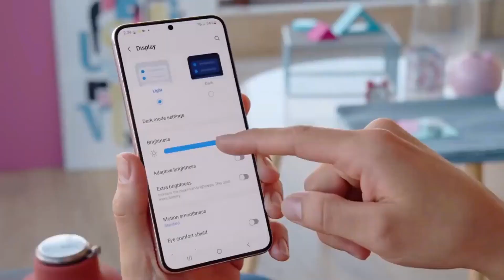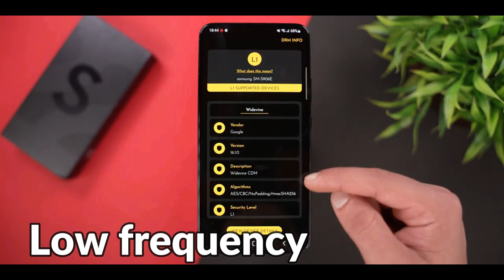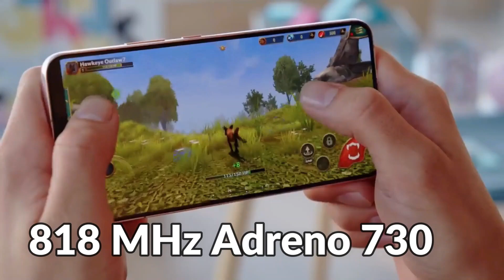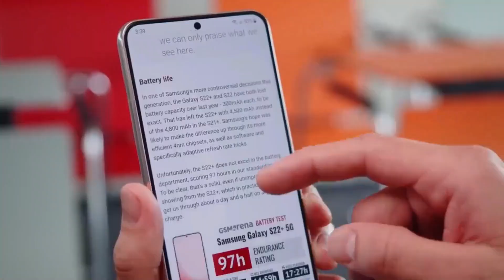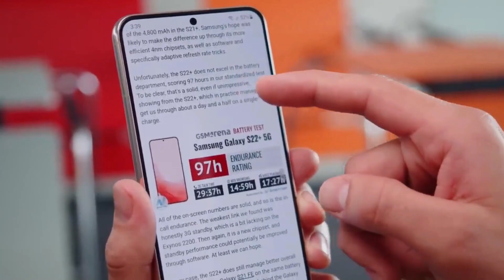এতো দিন পরেও সেরাদের সেরা : [ Samsung Galaxy s22 plus ]...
This is the Samsung Galaxy S22 Plus another member of the Samsung family flagship series, (4 nm) Snapdragon 8 Gen 1 processor with LPDDR5 8GB RAM, let's find out if this new version phone could be your next phone. The phone has a 6.6 inch Dynamic AMOLED 2X Screen with FHD+ resolution with 120Hz refresh rate, Samsung has used customized display engine on this display so this display is very bright. The phone weighs 196 g with glass back, aluminum frame, but the hand grip of the phone is quite good, Although the phone does not support microSD card slot, it has built-in support for maximum storage up to UFS 3.1-256 GB. The non-removable Li-lon 4500 mAh milliampere powerful battery is connected to power on all this. To charge this battery, Samsung has taken the help of 45 W Fast charging which can charge the phone to 64% in just 30 minutes with USB Type-C 3.2, 15W. Fast wireless charging, 4.5W Reverse wireless charging, USB Power Delivery 3.0.  After all this the price of the phone is 851 EURO which is equivalent to 1.10.000 thousand in Bangladeshi Taka.

Quries Solved :

Specification: Samsung Galaxy S22+ 5G
Price $ 519.99 / € 851.80 / £ 720.00 / C$ 1,399.99/ ৳ 1,10,000 BDT.

NETWORK Technology
Status Available. Released 2022, February 25
  Always-on display
PLATFORM OS Android 12, upgradable to Android 13, One UI 5
  UFS 3.1
10 MP, f/2.4, 70mm (telephoto), 1/3.94", 1.0µm, PDAF, OIS, 3x optical zoom
12 MP, f/2.2, 13mm, 120˚ (ultrawide), 1/2.55" 1.4µm, Super Steady video
Video 8K@24fps, 4K@30/60fps, 1080p@30/60/240fps, 720p@960fps, HDR10+, stereo sound rec., gyro-EIS
SELFIE CAMERA Single 10 MP, f/2.2, 26mm (wide), 1/3.24", 1.22µm, Dual Pixel PDAF
3.5mm jack No
  32-bit/384kHz audio
COMMS WLAN Wi-Fi 802.11 a/b/g/n/ac/6e, dual-band, Wi-Fi Direct, hotspot
NFC Yes
Radio No